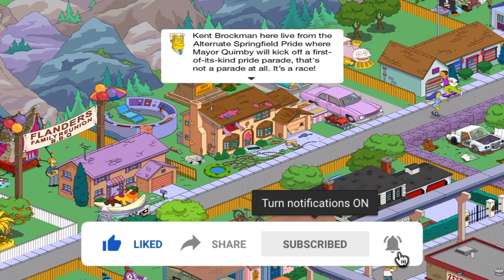The Simpsons: Tapped Out - Pride 2020 Update | #1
The Pride 2020 Update has arrived with Pride Homer and more as I start it up!